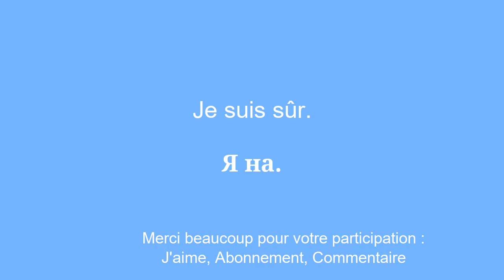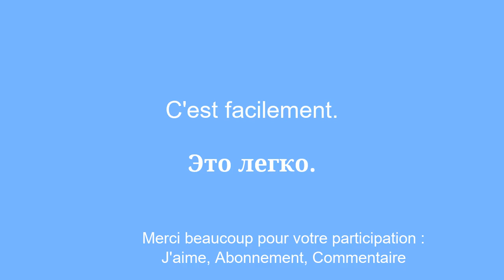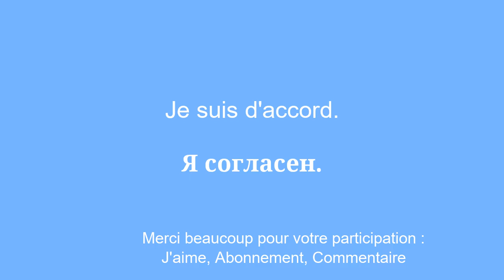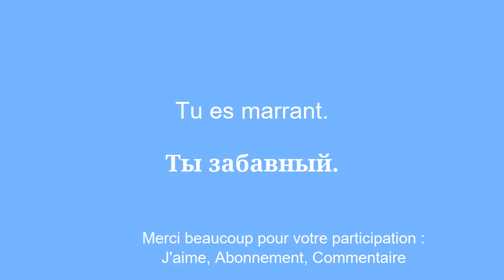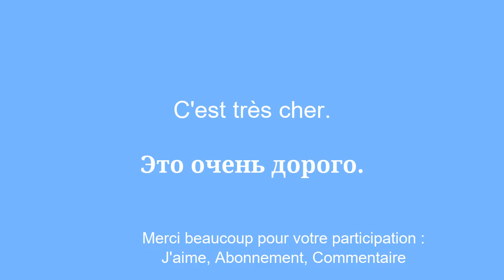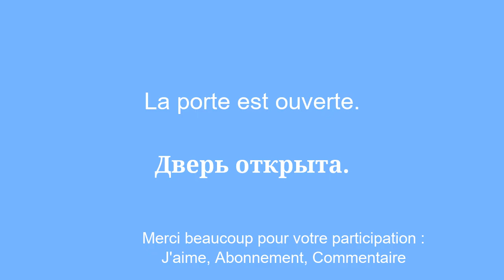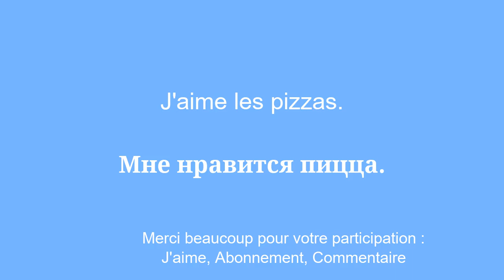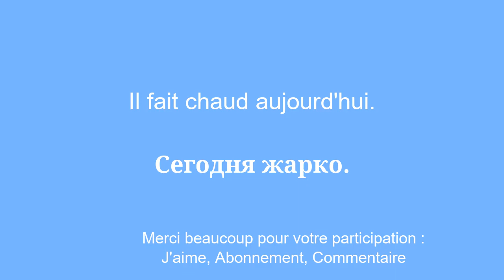15 minutes pour apprendre les bases de la conversation le russe - 6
Apprendre le Russe dans cette video, vous allez apprendre les bases de la conversation. Que vous soyez debutant ou que vous souhaitiez simplement ameliorer la langue, vous allez decouvrirles phrases et les expressions les plus courantes pour vous faire comprendre . Nous allons vous montrer comment saluer quelqu'un, se presenter, demander comment ca va et repondre a cette question. Nous vous donnerons egalement quelques conseils pour ameliorer votre prononciation et votre comprehension de la langue. Alors, si vous etes pret a apprendre le Russe de maniere ludique et interactive, n'hesitez pas a regarder cette video jusqu'au bout Ils y a beaucoup de video disponible pour apprendre le Russe